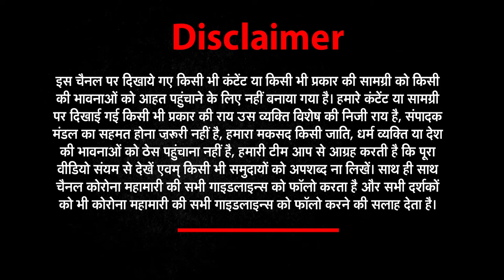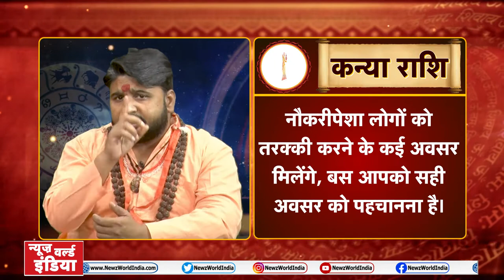26 April - 2 May KA RASHIFAL | सप्ताहिक राशिफल | भविष्यवाणी | Weekly Rashifal Horoscope| NWI NEWS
About This Video ►26 April - 2 May KA RASHIFAL | सप्ताहिक राशिफल | भविष्यवाणी | Weekly Rashifal Horoscope| NWI NEWS